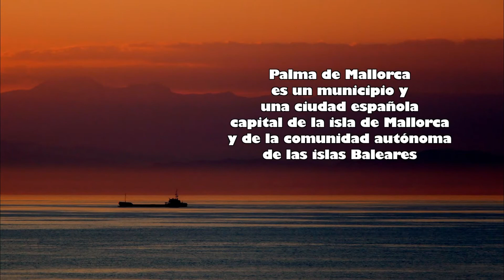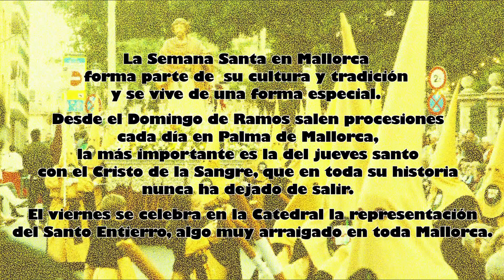PALMA DE MALLORCA - Fotos de viaje en Semana Santa 2017